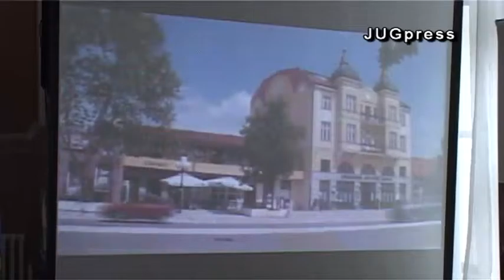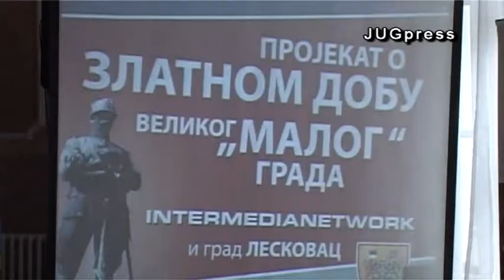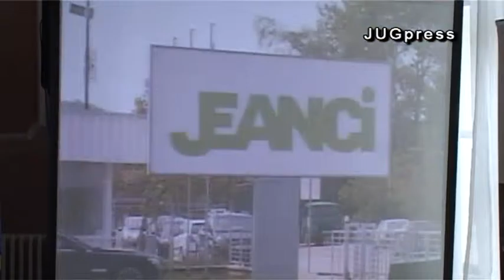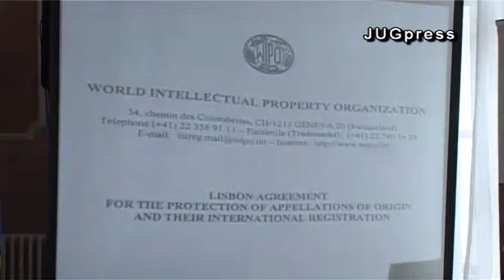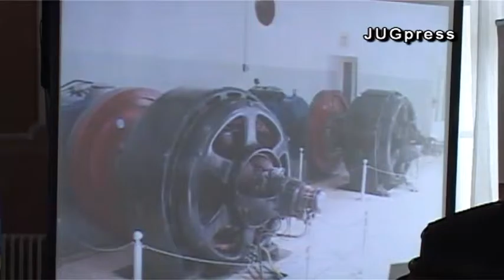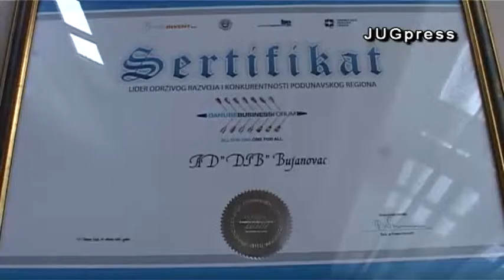Uručenje nagrada "Lider održivog razvoja Podunavskog regiona" - JUGpress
26. oktobar, 2016. Leskovac